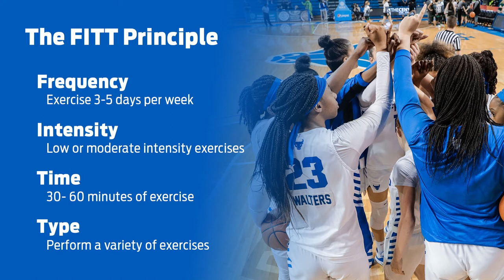Hoops for the Stars - Physical Activity and Recovery